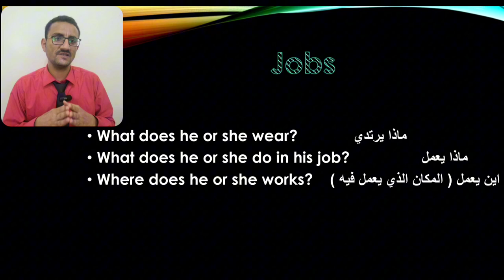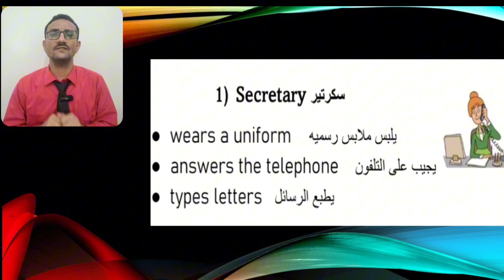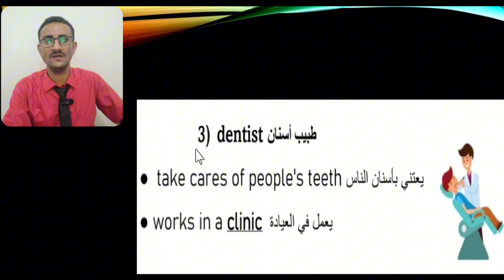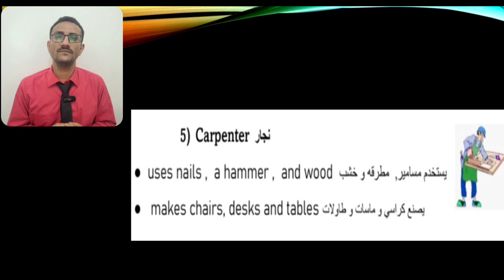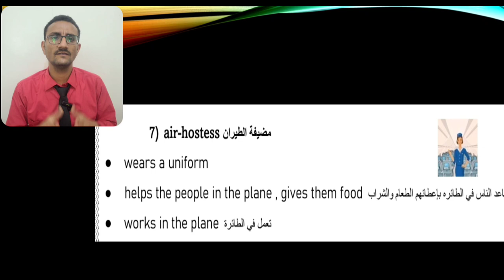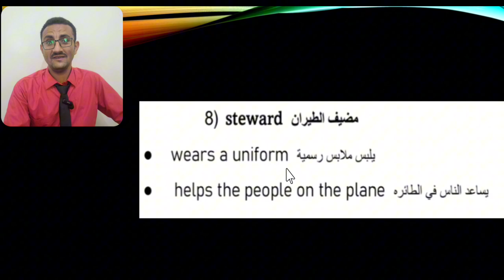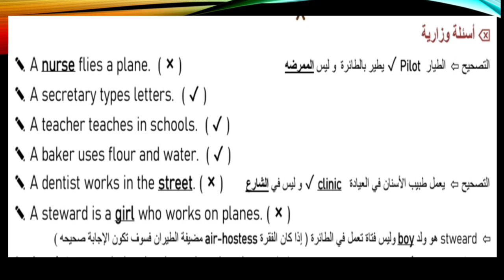الصف التاسع |الوظائف Jobs| المنهج اليمني | اللغة الانجليزية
الصف التاسع الوظائف
المنهج اليمني الصف التاسع
الأستاذ نبيل الزعيم
شرح وتعاريف الوظائف
انجليزي تاسع
تاسع انجليزي شرح
شرح درس الوظائف الصف التاسع
تاسع درس الوظائف
أسئلة وزاريه الصف التاسع
اسئله وزاريه الصف التاسع
حل نماذج اسئله وزاريه المنهج اليمني